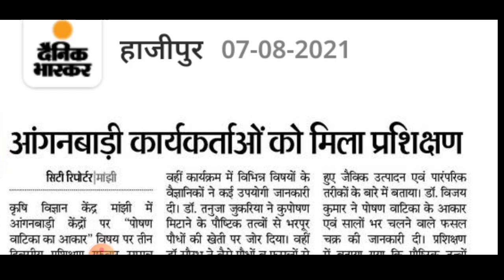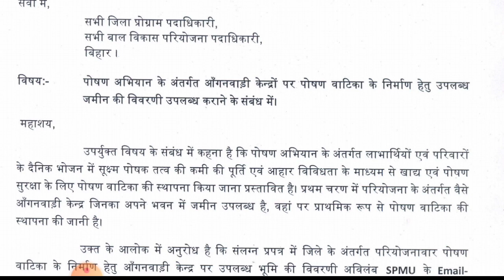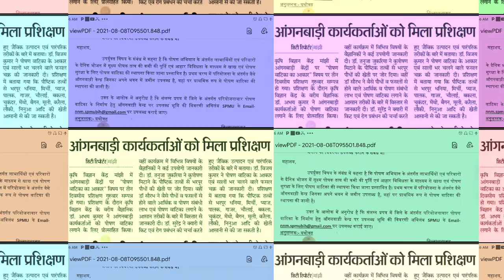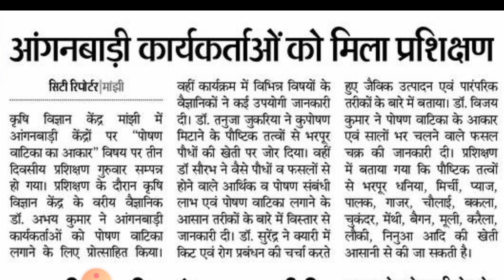अब आंगनवाड़ी सेविका करेंगी सब्जियों की खेती! दिया जा रहा है प्रशिक्षण! anganwari training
anganwari news
anganwari poshan watika
anganwari sevika
dk technial gya